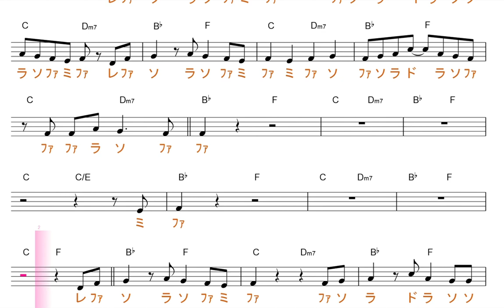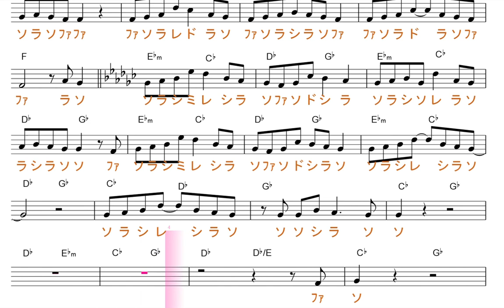ただ君に晴れ（ヨルシカ）原曲key=F／ドレミで歌う楽譜【コード付き】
この動画は、原曲と同じ、key=Fの固定ド読みです。基本、シが、♭します。

使用方法；
１、まずは、流し聴きしてみて下さい。
２、可能なら、本物のオーディオ推奨。
３、速度調節します。youtube 動画は、音程を変えずに、速度を変えることが出来ます。画面右下の設定、再生速度とあり、選べるようになっています。
４、何度か、聞いているだけで、自然と覚えて、音名が、時々でも浮かぶようになって来ます。寝ながら、ループ再生しておいても、効果あります。
５、余裕があれば声も出してみましょう。正しい言葉・文字でなくて構いません。分からない部分は、唸るような感じで。
６、音楽教室の教材などにも最適です。ご活用下さい。
７、他にも、様々な活用法が考えられると思います。